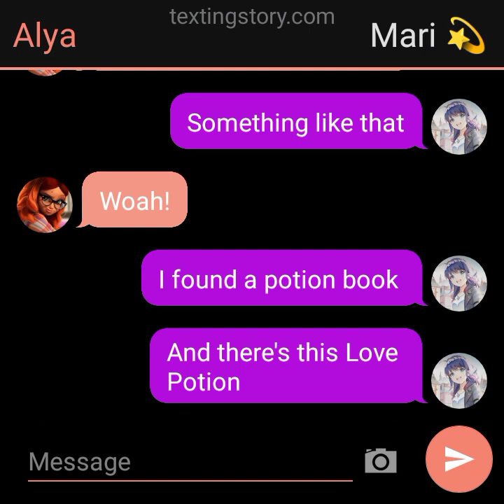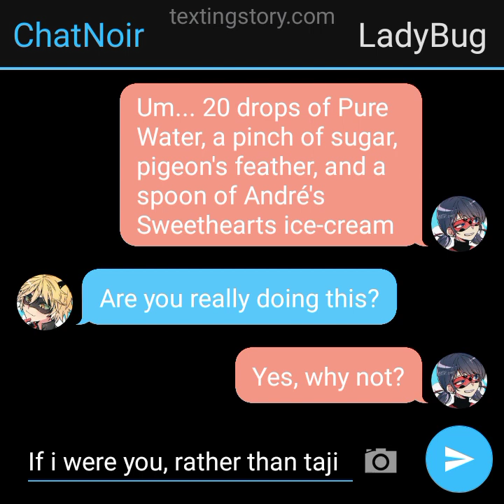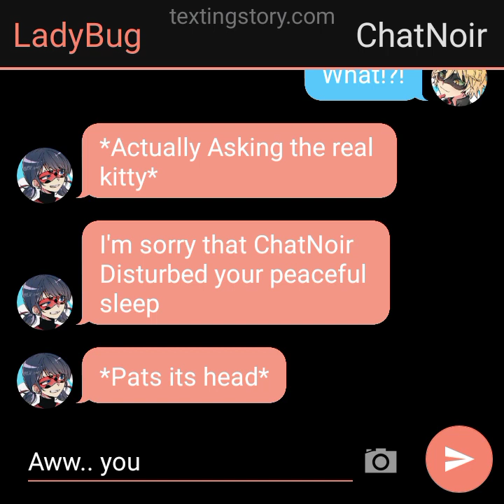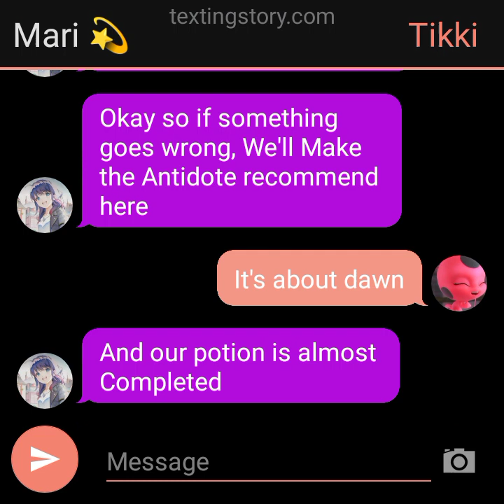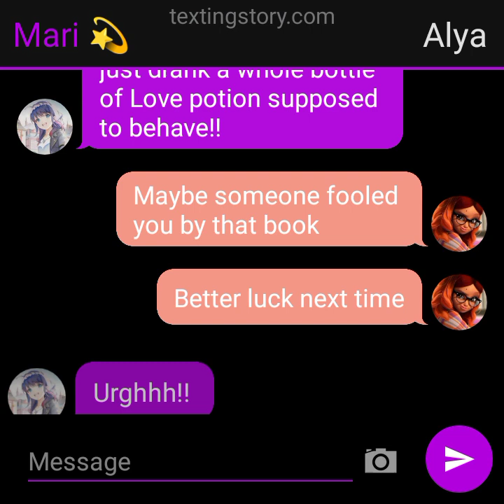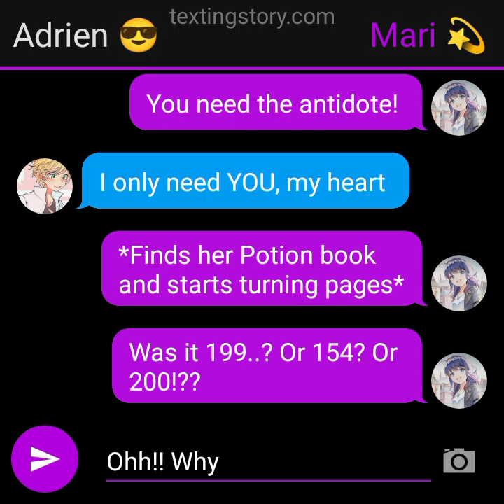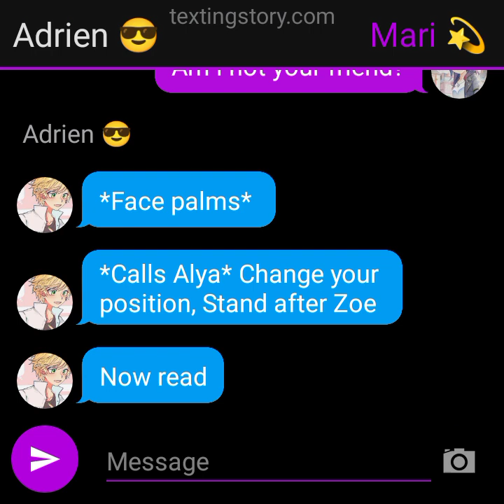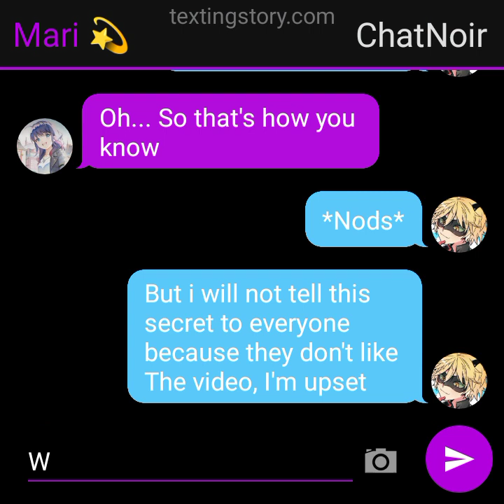Mari made a "LOVE POTION" for Adrien ~ONE SHOT~ 💕 Valentine's special 💕